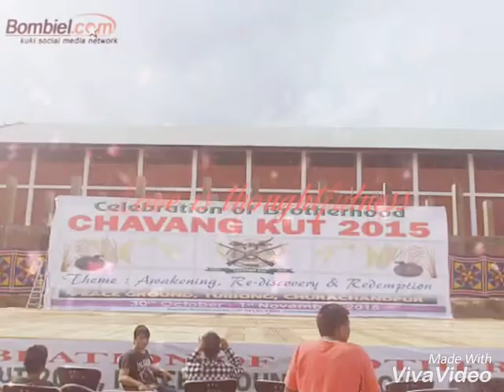KUKI NAMPI LA kuki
Gow's Mangte
Malaysia Chavangkut photos and etc #😊#